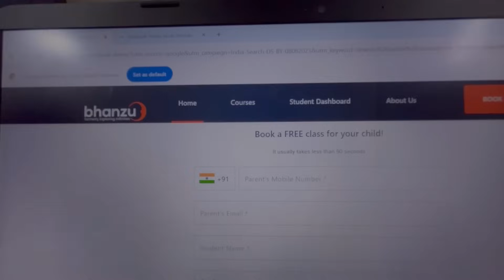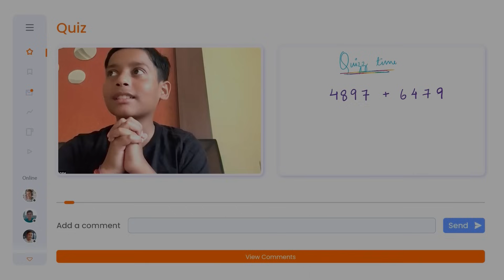২ বছৰীয়া শিশুৰ বাবে সহজ ব্ৰেকফাষ্ট॥Amu ইমান দুষ্ট হৈ পৰিছে🥺॥BHANZU(a online math learning course)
👉🏼First 100 people from India 🇮🇳US🇺🇸 ,UK🇬🇧and UAE 🇦🇪 will get one FREE class:
 👉🏼Children of classes UKG to 9th standard are eligible

AMAIRA'S FAMILY
♥♥ This channel is created to share personal experiences with its audience. We are not medical professionals and do not claim to be, so please consult your doctor or test or try it once before taking any medication or trying anything suggested in our videos.♥♥
Not only this here you will find recipes, fun videos, love to document our travel journeys and share them with you, a little insight of our daily life, & many more.

Pallab shivam